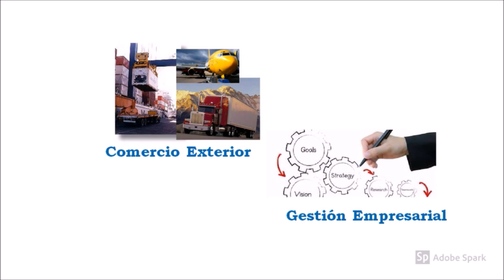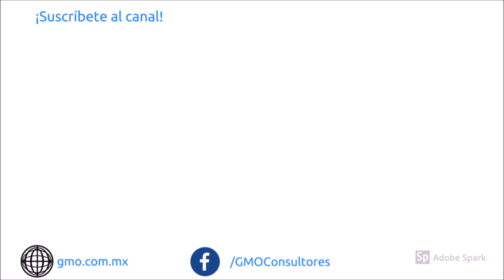EPISODIO 097: ¿Qué hacer ante una crisis financiera? 1era Parte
El pasado 14 de Agosto la revista Forbes publicó el artículo que se encuentra en esta liga en el cual menciona que es inminente el próximo colapso financiero de escala global.

Por ello quise hacer un standby respecto a los vlogs de Comercio Exterior y brindarles ciertas recomendaciones para anticipar dicha crisis y preparar a tu negocio o emprendimiento para enfrentarla sin tanto sobresalto.

Por lo cual en este episodio y en los próximo dos trabajaremos sobre 3 factores importantes a cuidar:
1) Control del gasto.
2) Incremento en ventas.
3) Análisis de la nómina.

En este Episodio te digo qué hacer ante una crisis financiera, enfocándome en un punto central, el control del gasto, en especial los llamados costos ocultos (aquellos que pagas y no te percatas de su impacto en las finanzas de tu negocio) y los gastos no planeados (compras impulsivas).

Por lo que antes de entrar en pánico ante una posible crisis te invito a que cuides las finanzas de tu negocio y te prepares para el impacto.

Finalmente, si tienes problemas financieros en tu negocio te invito a que pruebes nuestra Clínica Financiera